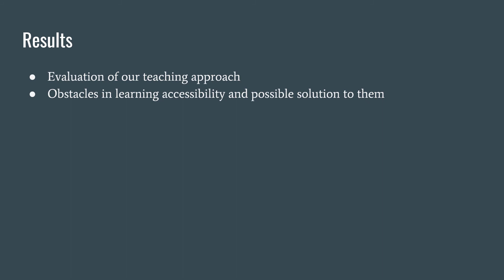Infusing Accessibility into Programming Courses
Lin Jia, Yasmine N. Elglaly, Catherine M Baker, Kristen Shinohara

Session:
Late-Breaking Work Day 1 - D
Late-Breaking Work Day 1 - F

Abstract
Within computing education, accessibility topics are usually taught in Human Computer Interaction and Web Design courses. Few have included accessibility in programming courses as an add-on topic. We studied assignments that infuse accessibility into programming topics without impacting the core computing learning objectives. We present two examples, assignments that can be used in Introductory Programming and Object Oriented Programming courses. Both assignments cover accessibility in addition to the primary computing topic taught. We included the two assignments in two courses for two semesters, conducting surveys and interviews to understand the impact of the assignments on students' learning of accessibility and computing. Our findings show this approach has potential to satisfy accessibility and programming learning objectives without overwhelming the students, though more work is needed to make sure that students are clear on the relationship between the assignments and technical accessibility knowledge.